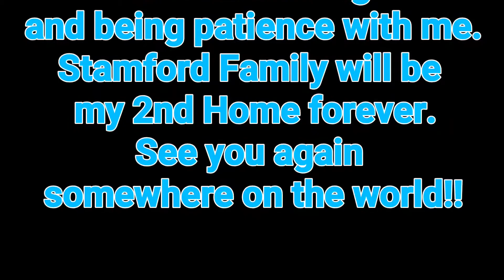Farewell the Handsome Kai